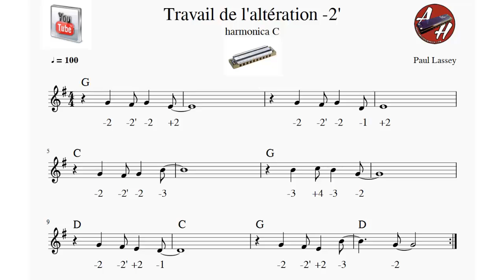Travail de l'altération 2' - Harmonica C - Paul Lassey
Un immense merci à vous !